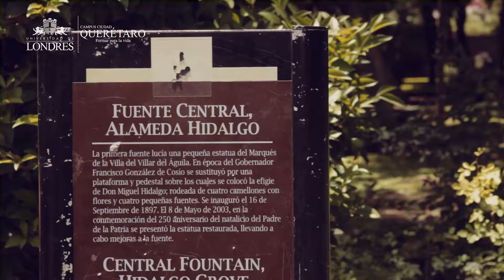¿Estás listo para el desafío?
La universidad es mucho mas que estudiar una carrera... ¡También nos divertimos!